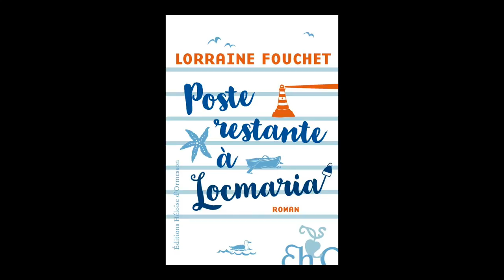Lorraine Fouchet - Poste restante à Locmaria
Lorraine Fouchet vous présente son ouvrage "Poste restante à Locmaria " aux éditions Héloïse d'Ormesson.